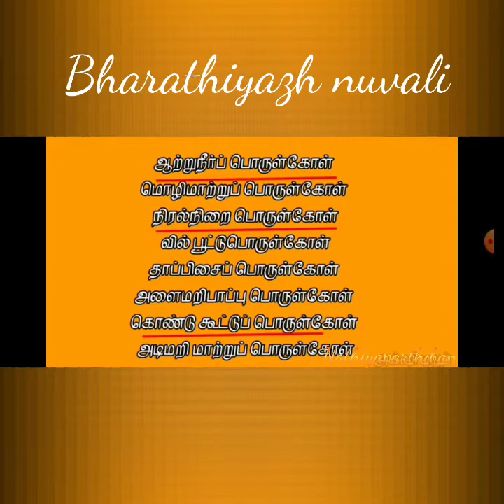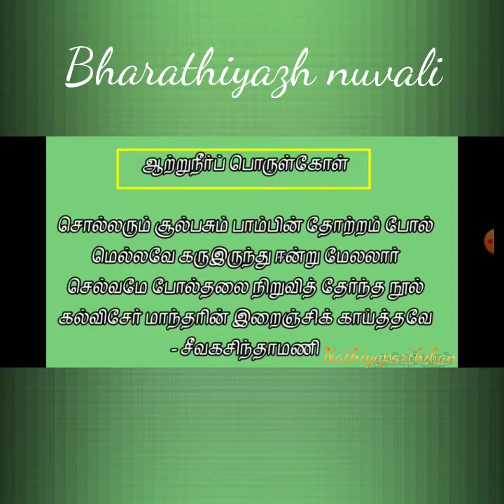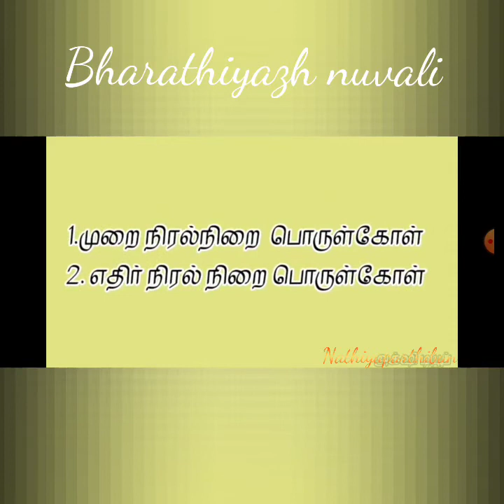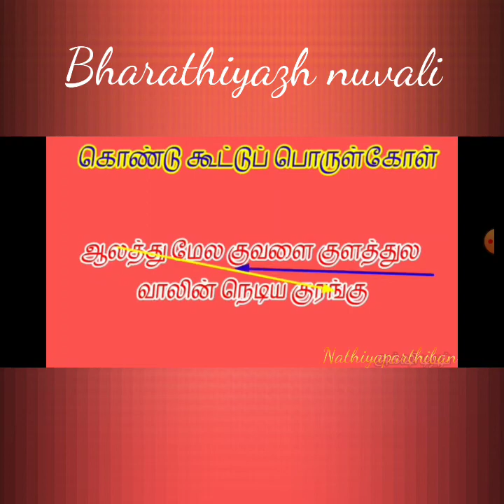வகுப்பு - 10 இயல் : 5 இலக்கணம் - பொருள்கோள்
1. ஆற்றுநீர்ப் பொருள்கோள்
2.நிரல்நிறைப் பொருள்கோள்
3. கொண்டுகூட்டுப் பொருள்கோள்